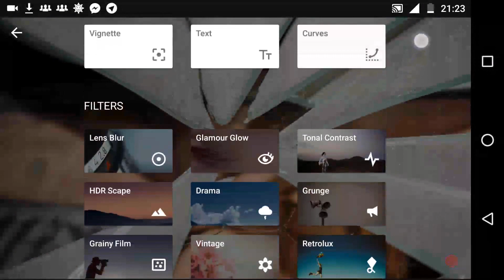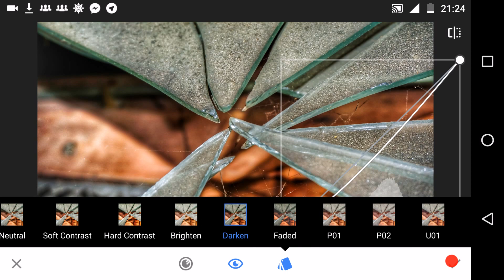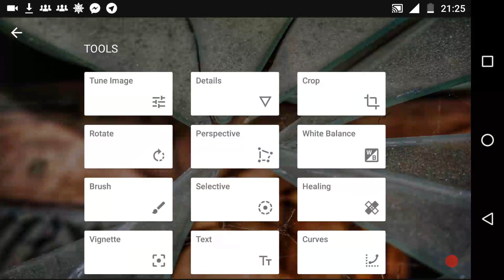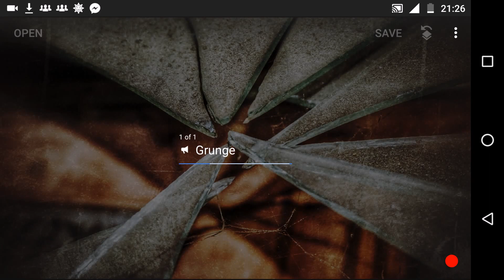"Broken life" - photo edit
Edited in free app - Google Snapseed